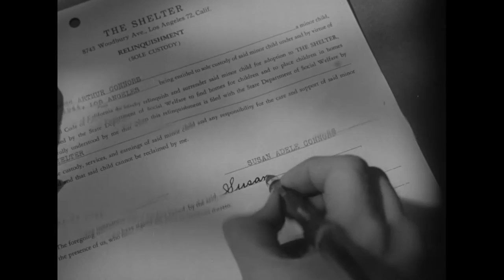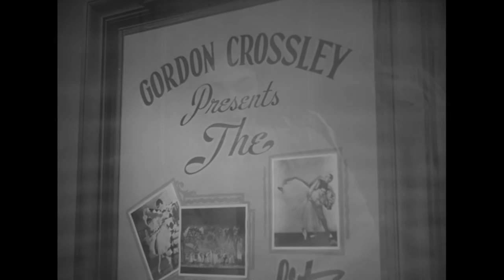Three Secrets 1950 Tres secretos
A five-year-old boy is the sole survivor of a devastating plane crash in the mountains of California. When the newspapers reveal the boy was adopted and that the crash occurred on his birthday, three women begin to ponder if it's the son each gave up for adoption. As the three await news of his rescue at a mountain cabin, they recall incidents from five years earlier and why they were forced to give up their son.

Un niño de cinco años sobrevive a un accidente de avión en el que mueren sus padres adoptivos. Durante su búsqueda llegan tres mujeres, Susan, Phyllis y Ann, cada una de las cuales cree que el niño es suyo, pues dieron a un hijo en adopción cinco años atrás.